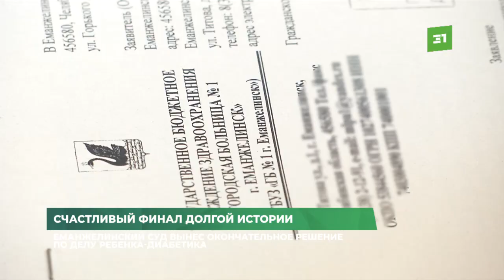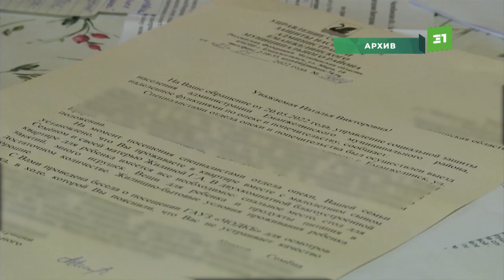Счастливый финал долгой истории . Еманжелинский суд вынес решение по делу ребенка–диабетика